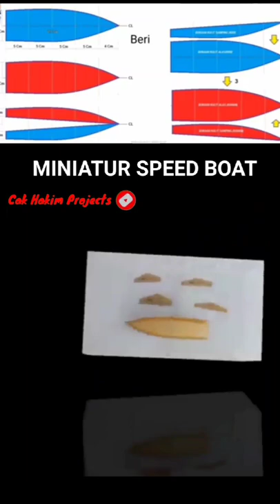TUTORIAL MEMBUAT PERAHU OTOK DARI KERTAS 2022. DIY PAPER BOAT 2022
Cak Hakim Projects
perahu mancing,
proses pembuatan perahu mancing,
buat perahu,

a paper boat will sink in water true or false

how to make a diy boat for school project